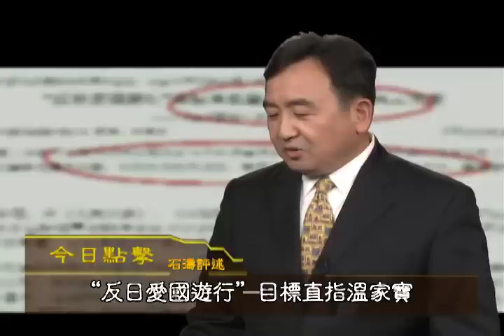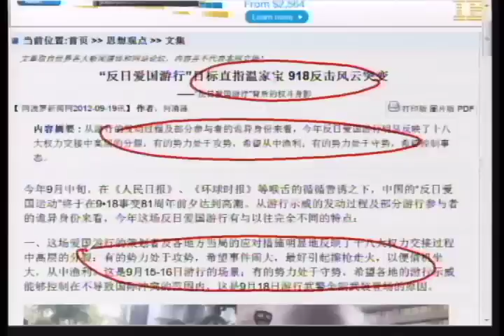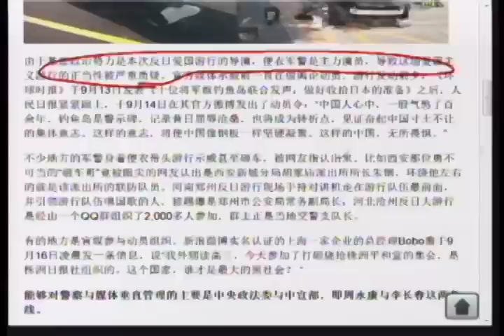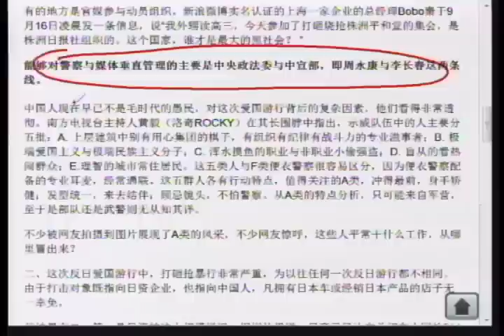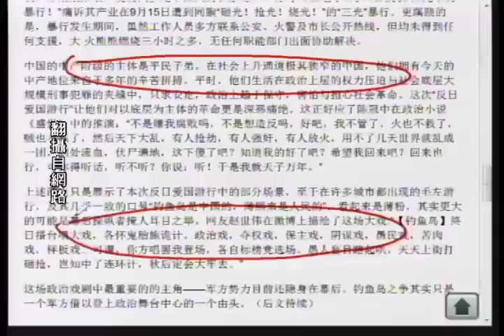《石涛评述》"反日爱国游行"背后权斗 直指温家宝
这场爱国游行的策划者及各地方当局的应对措施明显地反映了十八大权力交接过程中高层的分裂：有的势力处于攻势，希望事件闹大，最好引起擦枪走火，以便借机坐大，从中渔利。这是9月15-16日游行的场景；有的势力处于守势，希望各地的游行示威能够控制在不导致国际冲突的范围内，这是9月18日游行武警全副武装登场的原因。